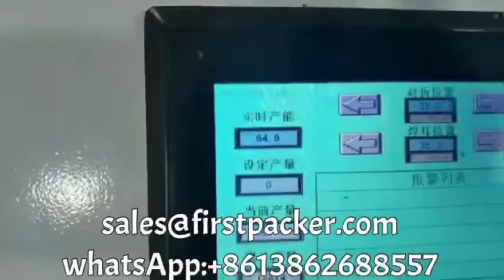LONG TIME TESTING 100 PCS/MIN FFP2 KN95 MASK MAKING MACHINE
CHANGZHOU QINCHENG PACKING MACHINERY CO;LTD

HIGH SPEED UNITED STATES FFP2 FFP3 STANDARD 5PLY ADULT KN95 FACE MASK MAKING MACHINE(100PCS/MIN)
1.Introduce:
This machine is an all-in-one machine of automatic three-dimensional folding mask. From the feeding of cloth to the completion of automation of finished products, including (upper bridge strip, printing), spot welding of elastic belt, folding, forming, welding and cutting of finished products, waste removal, and finished product output, the automatic production on a machine is fully realized. (the whole machine only needs one person to operate).
2.Technical parameter:
Speed:80pcs/min
Voltage:220v 50Hz
Total power of equipment:10kw
Air pressure:6kg/cm2
Equipment weight:2000kg
Machine dimension:7600*2500*1980mm